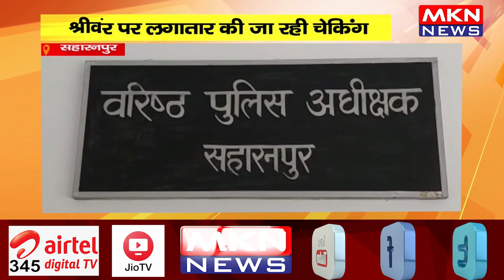सहारनपुर- श्रीकांत त्यागी को लेकर पुलिस अलर्ट.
सहारनपुर- श्रीकांत त्यागी को लेकर पुलिस अलर्ट, बॉर्डर पर लगातार की जा रही चेकिंग